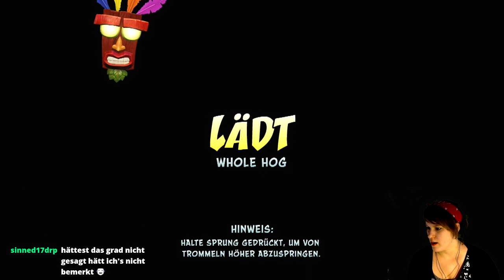Let's Play -LIVE- Crash Bandicoot 1 (N.Sane-Trilogy) [100%] #17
Cortex ist hinüber, wir haben den Edelstein in "Fumbling in the Dark" und auch in "Whole Hog".